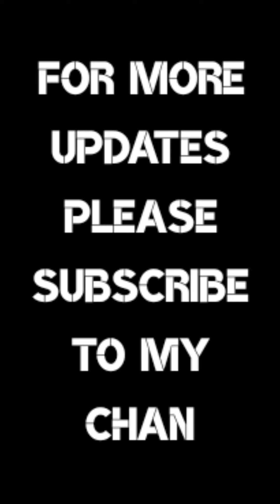మెగాస్టార్ Mega154 కోసం టాలీవుడ్ స్టార్ హీరోలు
crazy update about megastar mega 154 movie